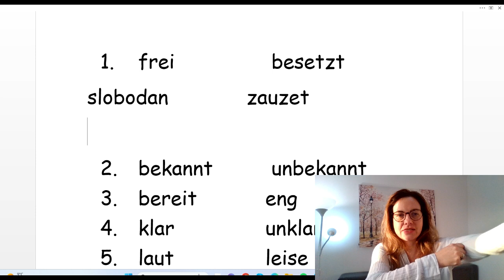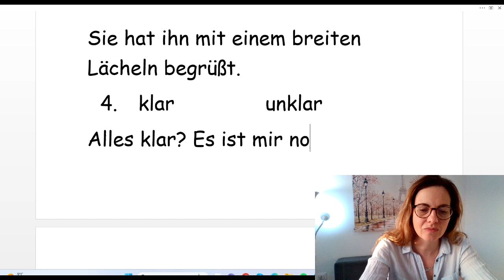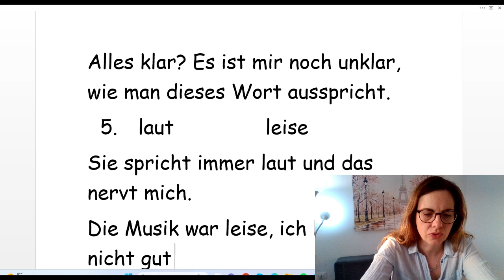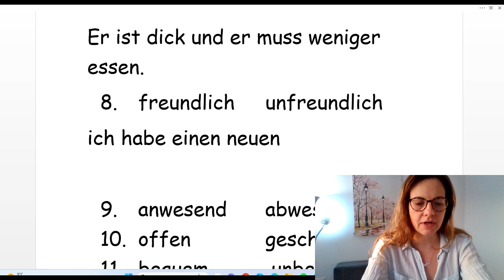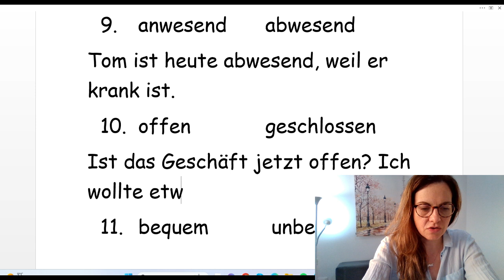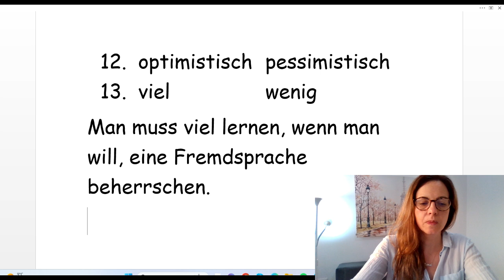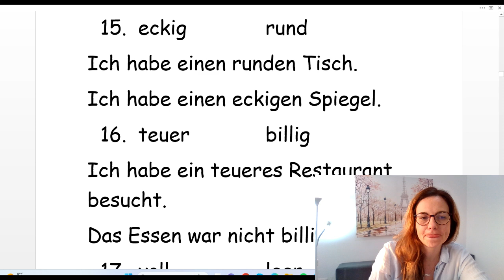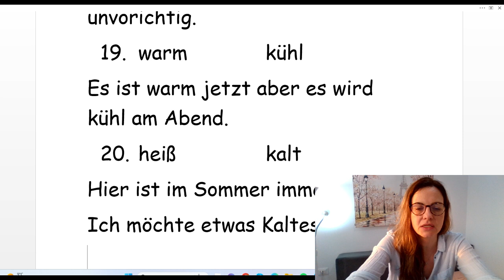NEMAČKI - A2- RASPRIČAVANJE -PRAKTIČNA PRIMENA VIKABULARA- PRIDEVI -POZITIV I NEGATIV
PRIDEVI - REČI I NJIHOVA SUPROTNA ZNAČENJA - UPOTREBITE ODMAH U REČENICI